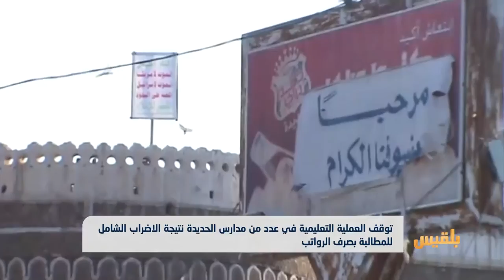توقف العملية التعليمية في عدد من مدارس الحديدة نتيجة الإضراب الشامل | تقرير: إيهاب صالح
توقف العملية التعليمية في عدد من مدارس الحديدة نتيجة الإضراب الشامل للمطالبة بصرف الرواتب | تقرير: إيهاب صالح